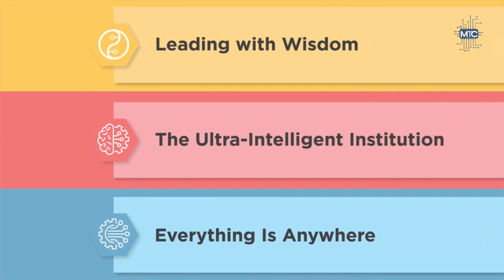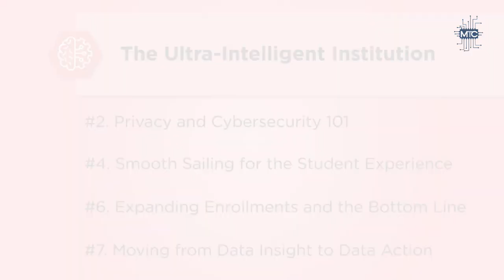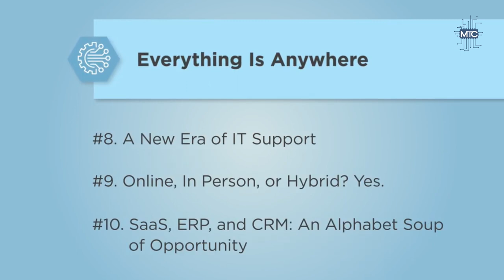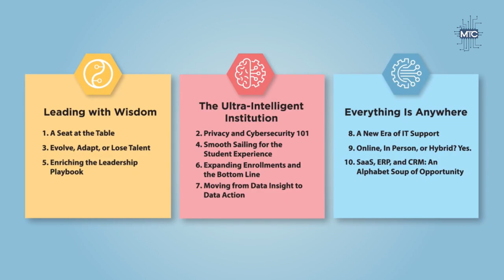Media Tech Creations: 2023 Top 10 IT Issues